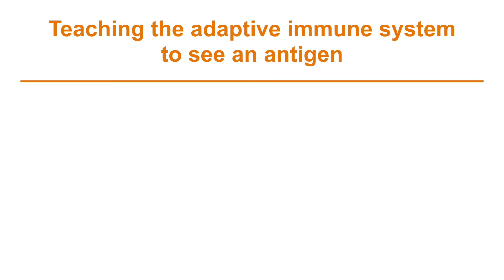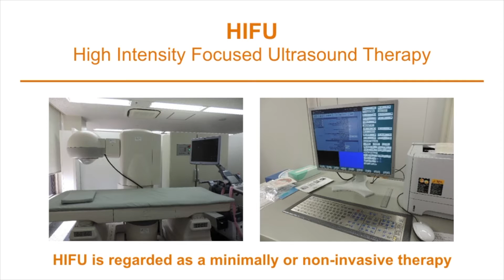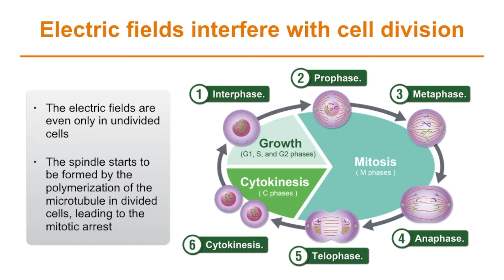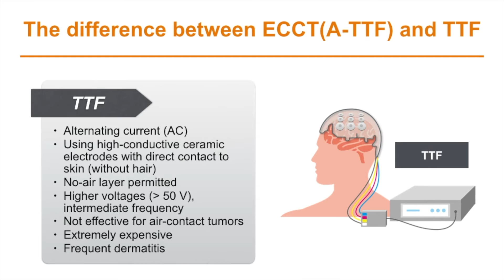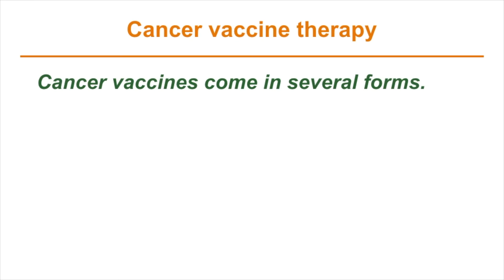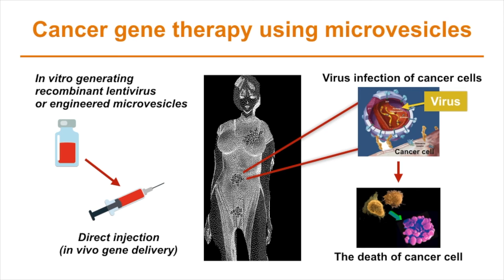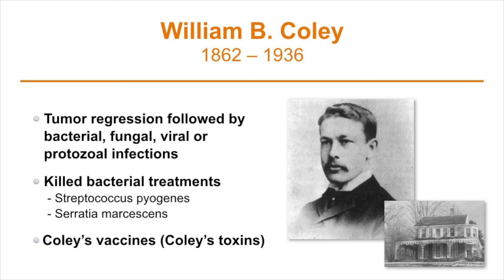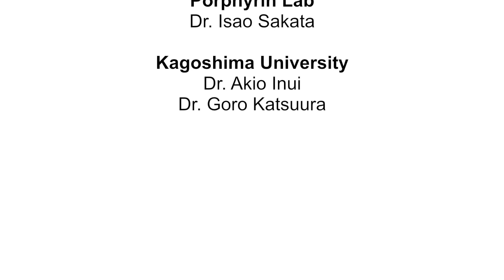Destruction of local cancer tissue and MAF based immunotherapy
In this video I will introduce “Destruction of local cancer tissue and MAF based immunotherapy”.
To talk about immunotherapy-based cancer treatments in Japan.

The targeted degradation of local cancer tissue along with minimal side effects and selective killing of cancer cells is important. Therefore, we have devised sonophotodynamic therapy—a promising treatment comprising Sonophotodynamic therapy, high-intensity focused ultrasound and tumor-treating field-guided electro-capacitive cancer therapy in combination with MAF-based immunotherapy.

We are confident that MAF-based immunotherapy will contribute not only to cancer treatment but also in mitigating many infectious diseases and immune dysfunction.

Current indications for MAF
* Various infectious diseases
* Many acute infectious diseases
* Many chronic infectious diseases
* Cancer
* Multiple sclerosis (MS)
* Rheumatoid arthritis (RA)
* Lyme disease
* Chronic fatigue syndrome (CFS)
* Autism
* Autoimmune diseases
* Alopecia, hair loss
* Atopic dermatitis
* Pollinosis
* Skin rejuvenation (repair, anti-aging effects)
* Psoriasis
* Warts
* Acne